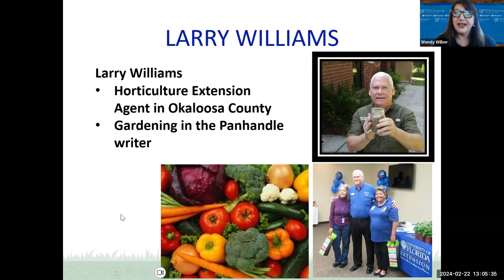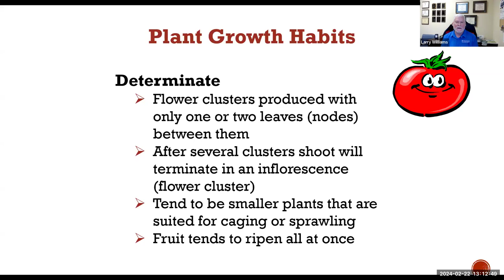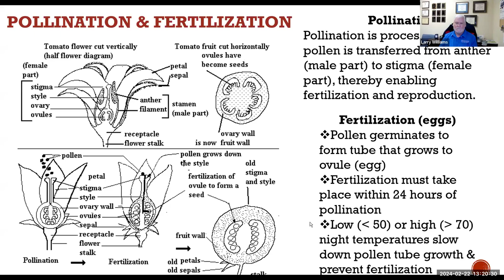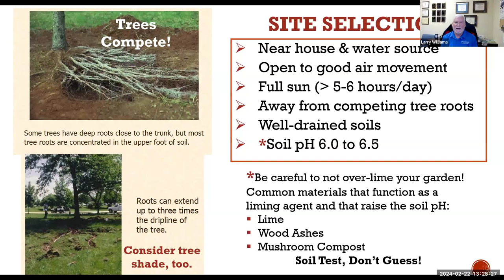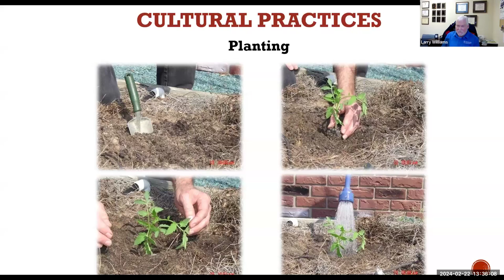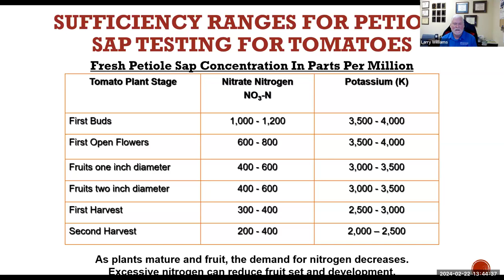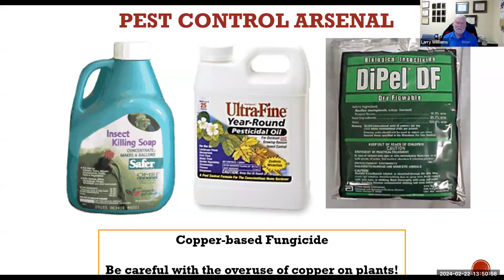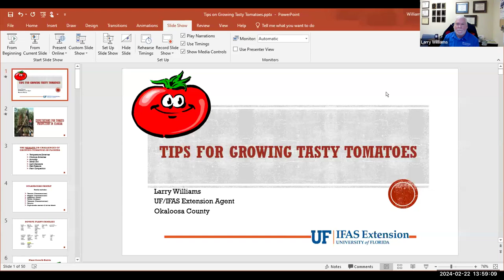Tomatoes: Growing for Success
UF/IFAS Extension Okaloosa County Agent Larry Williams teaches how to grow tomatoes in Florida and explains some of the reasons why even experienced gardeners can get things wrong when growing this popular plant in the home garden.

After watching this video, please let us know what you think by completing the following survey